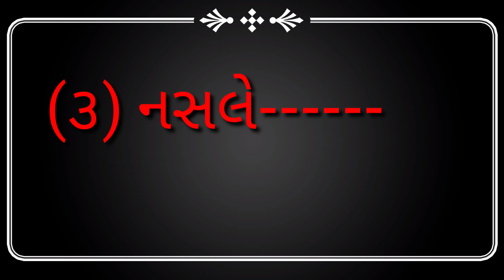શબ્દ ઉલટાવી લખો રામજીભાઈ ધોરણ#૩